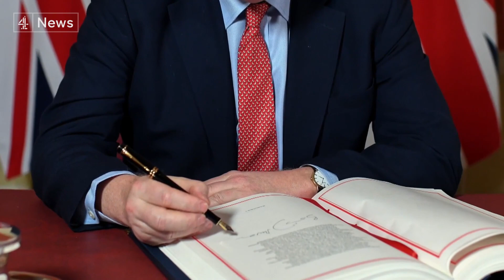Northern Ireland Protocol: Will there be a trade war with Europe?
The European Union has warned it will retaliate "with all measures at its disposal" if the UK goes ahead with plans to scrap parts of the Northern Ireland protocol - the Foreign Secretary Liz Truss promised to introduce legislation within the next few weeks.

The measures would create new 'green' and 'red' lanes for goods travelling from the British mainland to Northern Ireland, depending on their destination. The plans have raised fears of a new trade war with Europe.